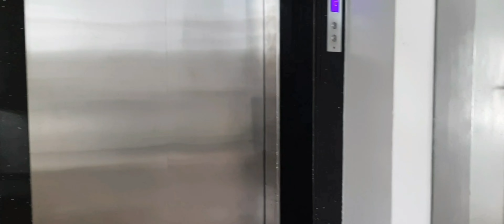Pink Mosque in Maguindanao/Masjid Dimaukom/Road trip to Tacurong City (@thisistata8112 )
Good day guys, pumunta kami Tacurong City kasi yung relatives ni love love my sakit dinalaw namin. Balikan lang kami kasi malapit lang naman ang Tacurong, 2 hours ang travel namin from Cotabato City. Dumaan din kami sa Isulan para makita ko yung apo ko. Pag uwi namin nakita namin ang pink mosque so bumababa muna kami saglit para mag picture.